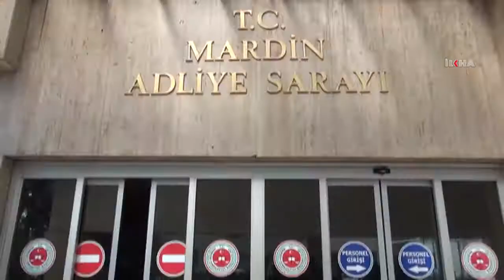Mardin merkezli FETÖ operasyonunda 9 kişi tutuklandı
Mardin merkezli 23 ilde düzenlenen FETÖ operasyonunda gözaltına alınan 37 muvazzaf askerden 9’u tutuklandı.